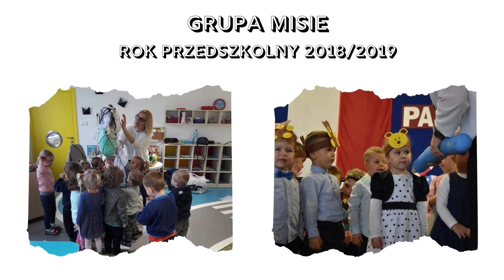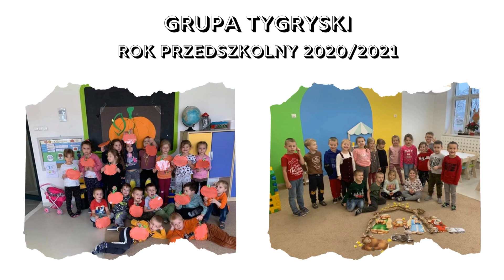zakończenie przedszkola W Stumilowym Lesie w Czernikowie 2022r Grupa Kangury